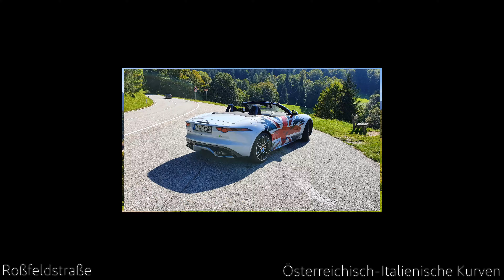Österreichisch-Italienische Kurven 2020 - Epilog/Tag 3 (Roadtrip Jaguar F-Type)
Dies ist die Zusammenfassung des dritten Tages des 2020er Roadtrips durch die Alpen mit dem Jaguar F-Type Cabrio durch Österreich mit Ende in Deutschland. Da ich hierbei allein gefahren bin, ist das sozusagen der Epilog. Es geht los in Zell am See durchs Pinzgau, über die Hochkönigstraße und durch das Pongau ins Berchtesgadener Land. Dort endet das Video auf der Roßfeld-Panoramastraße - schöne Kurven tolle Bergpanoramen!

PS: Leider hat meine eigene Katze kurz vor Abfahrt gelahmt, so dass ich für diesen Trip kurzfristig auf einen F-Type V8 umsteigen musste.

0:00 Intro
0:18 Pinzgau
1:10 Hochkönigstraße
3:22 An der Salzach
4:00 Roßfeldstraße
4:22 Roßfeld-Panoramastraße